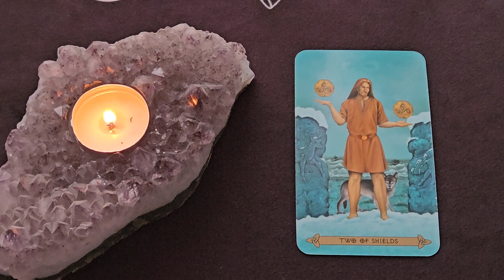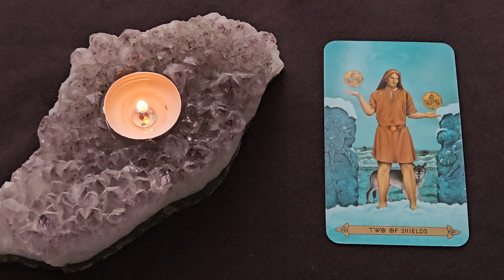Daily Tarot Reading ~ March 24, 2024 ~ Mystic Door Tarot ~ DAILY QUICK GLANCE!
Here is your Daily Tarot Reading for March 24, 2024
🙏 2 of Shields
💎 Chrysocolla

The Celtic Tarot Deck - Kristoffer Hughes